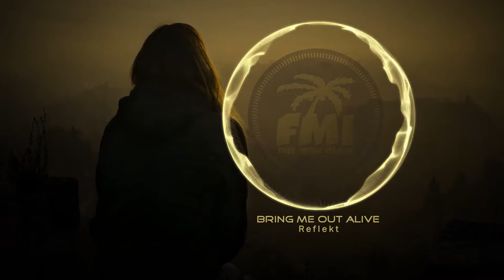Reflekt Bring Me Out Alive [Free Songs for Use! No Copyright Music ]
Free Songs for Use! Music you can use for FREE! It can be used for your channel intro, outro, video background etc for free! Monetize songs with no copyright concerns! Download and listen songs that are licenced as "free to use"
Follow  FREE MUSIC ISLAND :
Follow  Reflekt:
FMI - Free Songs for Use! No Copyright Music